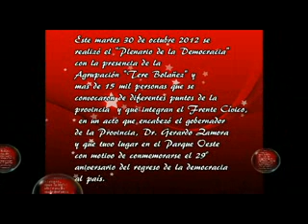agrupación tere bolañez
Este martes 30 de octubre 2012 se realizó el "Plenario de la Democracia" con la presencia de la Agrupación "Tere Bolañez" y mas de 15 mil personas que se convocaron de diferentes puntos de la provincia  y que integran el Frente Cívico, en un acto que encabezó el gobernador de la Provincia, Dr. Gerardo Zamora y que tuvo lugar en el Parque Oeste con motivo de conmemorarse el 29º aniversario del regreso de la democracia al país.